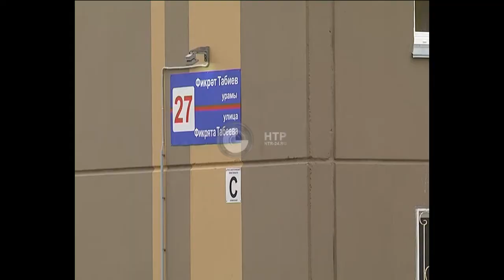Заселение по соципотеке